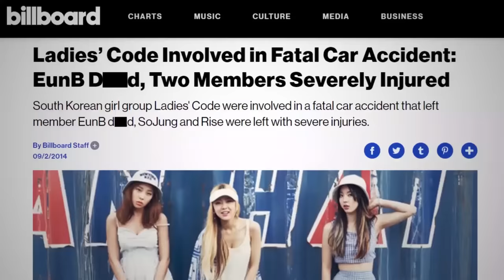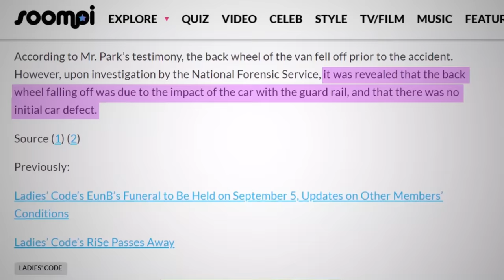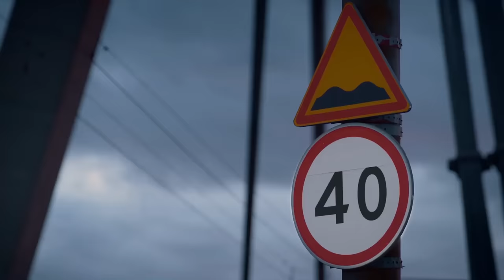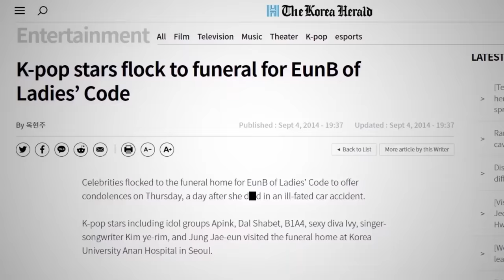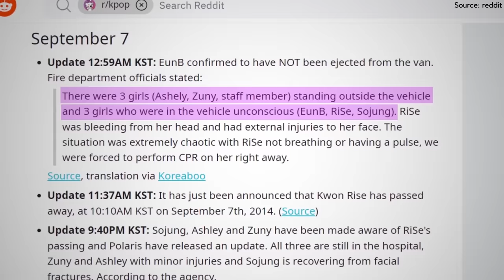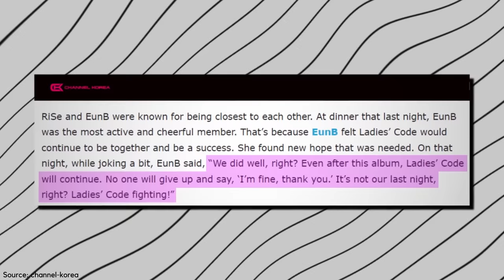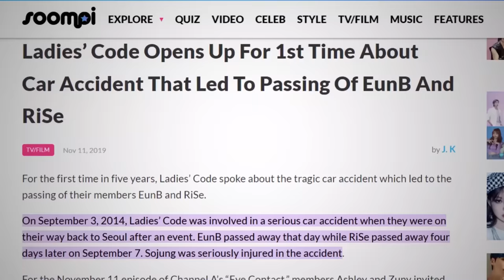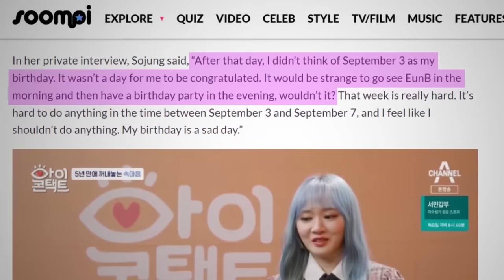The Most Tragic Accident In KPOP History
for all of you that don’t know, ladies code are a girl group that were under polaris entertainment. as their car slipped while they were returning from an event, two members of the ladies code ended up losing their lives and the remaining three are still left with traumatizing memories! stay tuned and subscribe to kookielit for more kpop news.